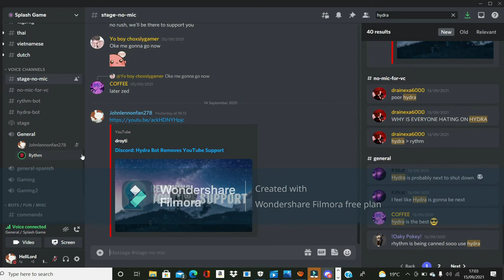Rythm's staying alive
somehow refuses to die even though it's reached 16:00 (8:00 PST) in my country (the UK)